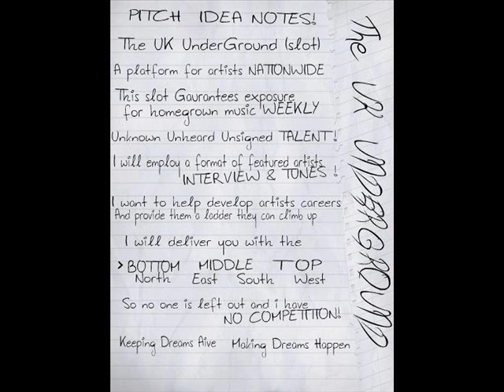Ther UK UnderGround - Narko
Londons Narko is this weeks featured artist on the uk underground